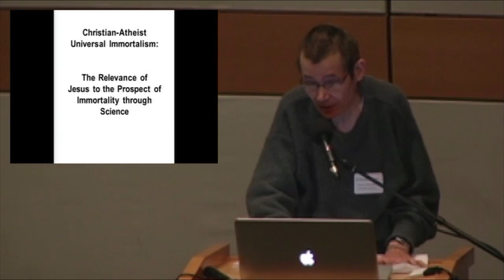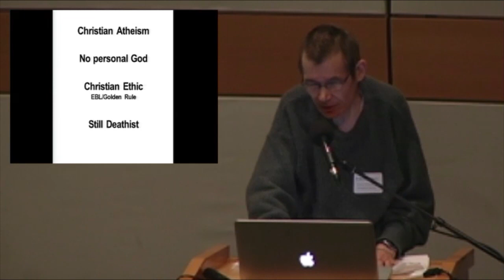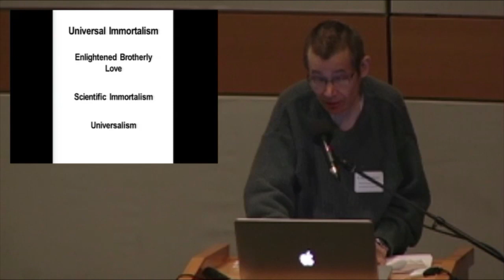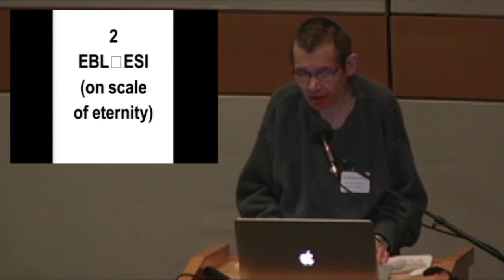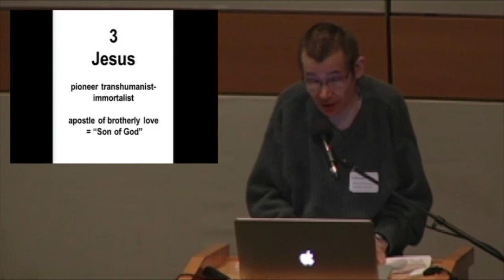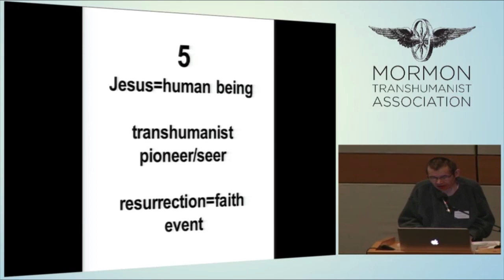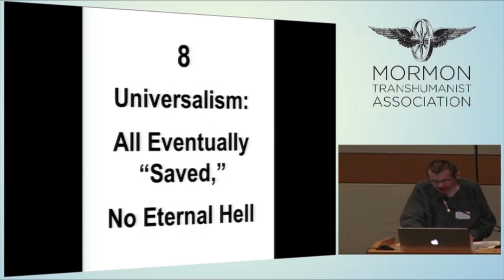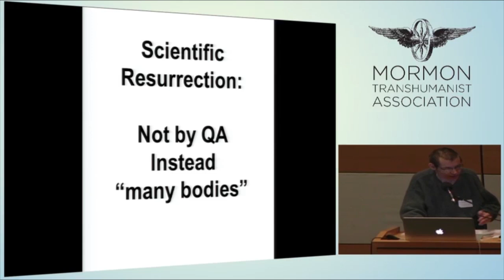"Christian Atheist Universal Immortalism" by Mike Perry